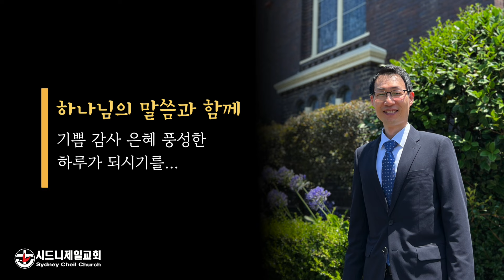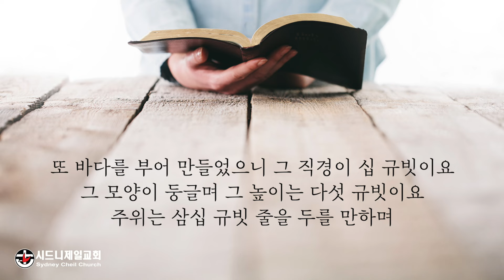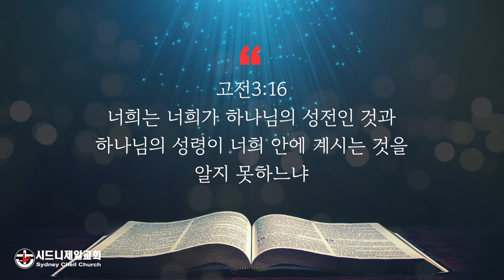2024년 4월 17일 (수) 열왕기상 7장 23절 [5분 메시지] : 오늘 우리가 지어야 할 성전이 있습니다